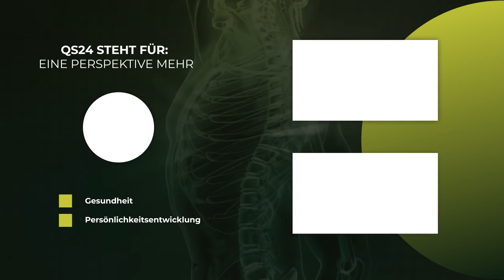Tampon und Pille: Darüber müssen Sie sich Gedanken machen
Haben Sie sich schon mal überlegt, aus was so ein Tampon gemacht ist? Haben Sie gesehen, welches Material, welche unnatürlichen Stoffe da direkt in den Körper gelangen? Gibt’s Alternativen und wenn ja – welche? Ausserdem ist das Thema der Verhütung immer nur ein Thema für die Frau? Weiss «Frau», was die Pille ihr antut?

 ▬ Produktion ▬▬▬▬▬▬▬▬▬▬▬▬▬▬▬
Eine Produktion von QS24 – Ihr Schweizer

▬ Zu Gast ▬▬▬▬▬▬▬▬▬▬▬▬▬▬▬▬▬
Frau Dr. med. Friderike Wiechel, Ärztin der SwissMountainClinic
Moderation: Alexander Glogg
Sendungsnummer: NBas_220129-S2_rike